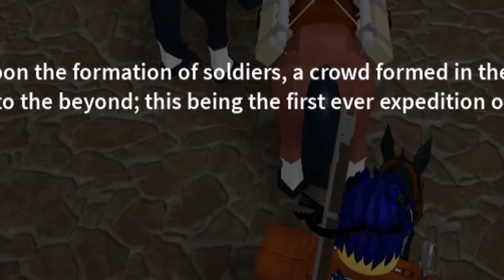1st Expedition | AoT:U PDs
What's up guys this is a really cool description. I've got a discord server you could join right